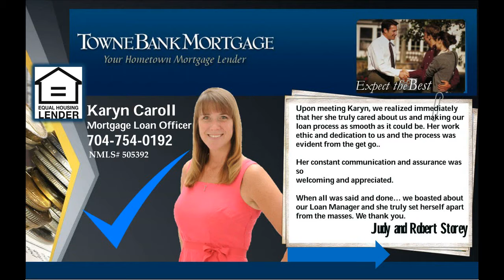Charlotte NC real estate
Excellent Corner Lot Home W/ Large WOODED FENCED Yard! Home boasts 4 Bedrooms, A large MASTER BEDROOM W/Garden tub